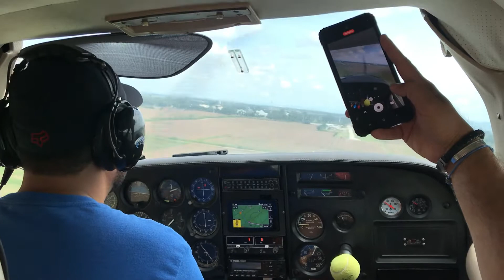Aterrizando en Aeromar, Culiacán, Sinaloa.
Vídeo del aterrizaje del capi en el aerodromo Aeromar en Culiacán, Sinaloa, para evento de saltos en paracaidas.